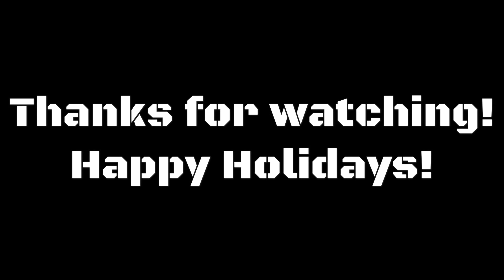Feeding the monsters, end of the year at Predatory Fins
Getting ready for the Holidays, won’t be able to ship anything until the 27th. Back to back Peru, Thailand, Africa and Indonesia all that just in January, imagine the rest of the year!!!